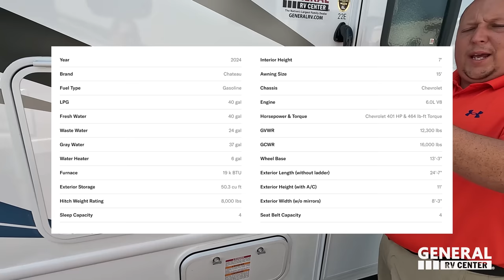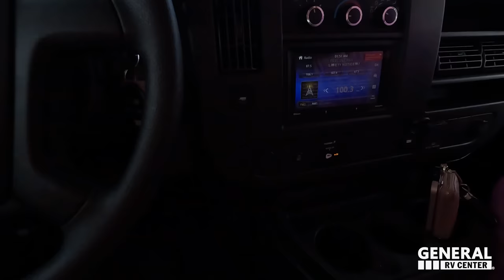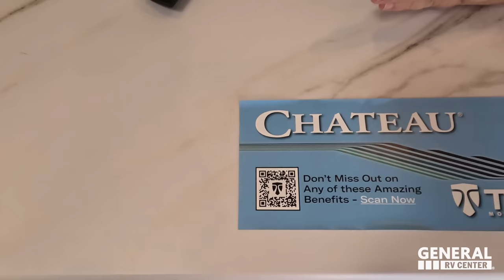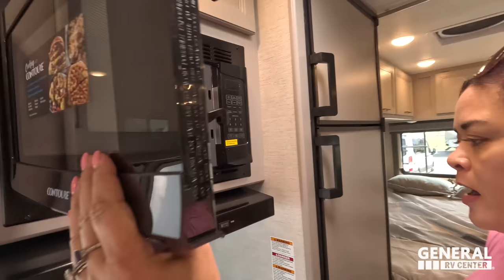CHEAPER and BETTER Than a Class B Camper Van!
2024 Thor Chateau 22E - Thank you to General RV!
3-IN-ONE® RVcare Slide-Out Silicone Lube Video Description
RVcare Slide-Out Silicone Lube. 3-IN-ONE® RVcare Slide-Out Silicone Lube keeps your RV slide-outs from
sticking or squeaking. Pick up a can at Walmart See 3-IN-ONE® RVcare Slide-Out
Silicone Lube in action:
(5:43) - 3-IN-ONE® RVcare Slide-Out Silicone Lube
TikTok ) for more RV maintenance content.